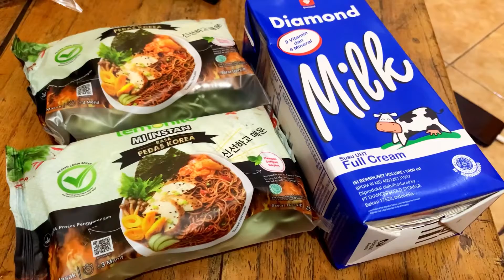#81 PAWON JAMBE - MIE LEMONILO PEDAS KOREA CAMPUR SUSU